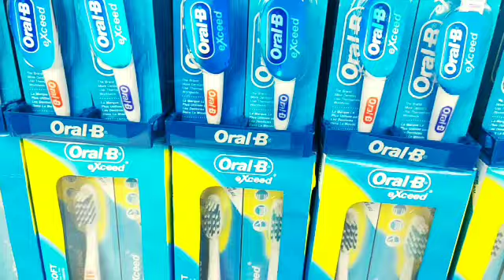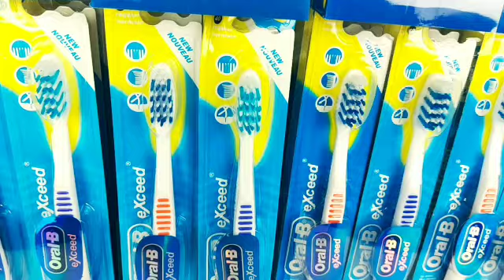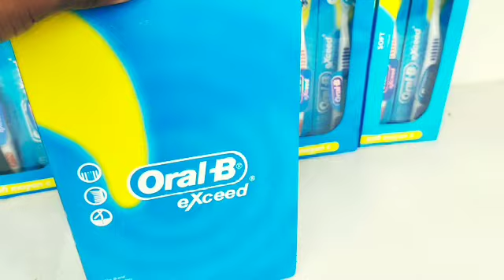ইন্ডিয়ান ভি,আই,পি ব্রাশ ওরাল-বি অরিজিনাল পাইকারী ব্যবসা করুন জমজমাট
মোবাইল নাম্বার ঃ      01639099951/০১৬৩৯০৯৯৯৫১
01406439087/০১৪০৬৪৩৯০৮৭